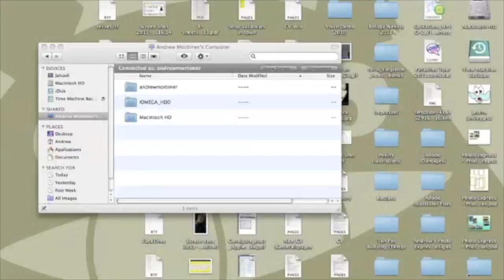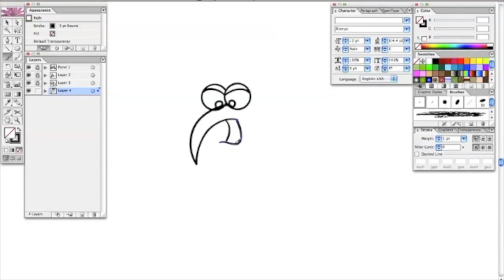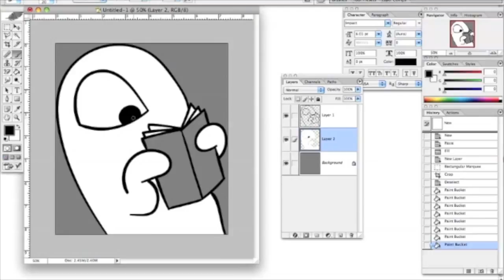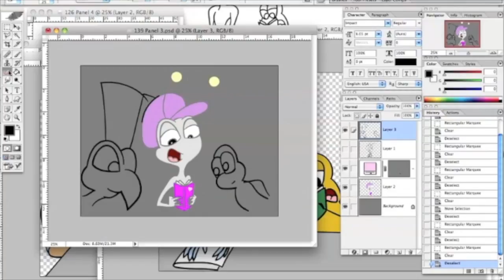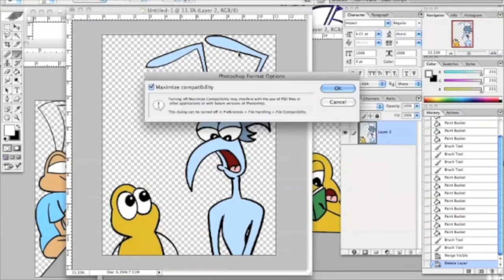Beluga Weekly #139 - Speed Draw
Speed draw of Beluga Weekly #139 with commentary from Andrew Mortimer.